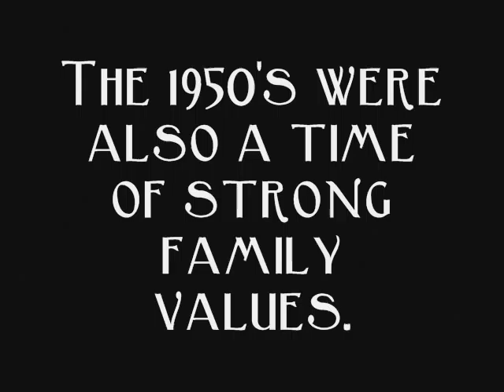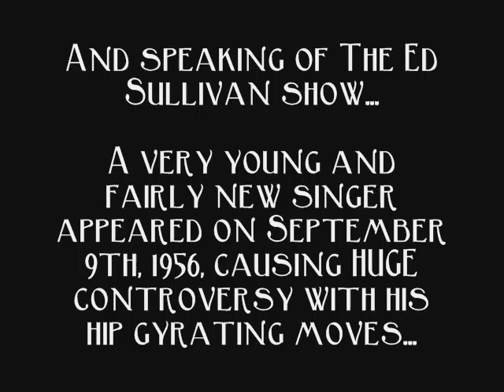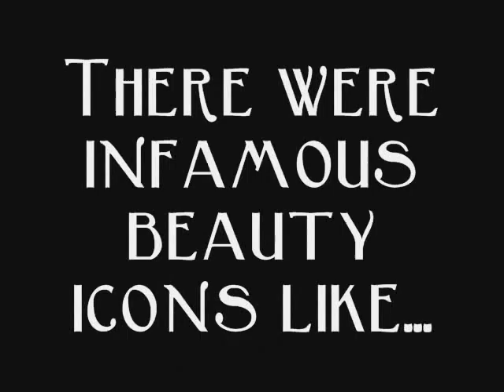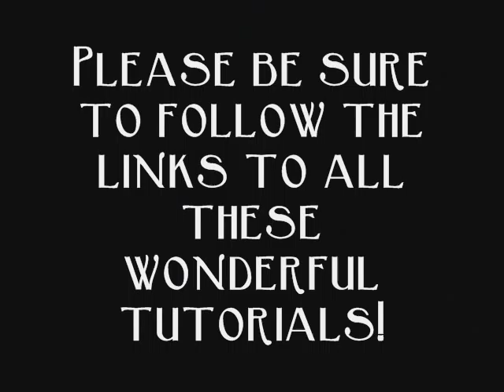Nail Art Through The Ages - 1950's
"NAIL ART THROUGH THE AGES" This is a mass collaboration that will take place over the next few weeks. Take a journey with us, as we watch and enjoy over 40 different nail artist's make their inspired designs spanning from the 1920's through the 1990's.

Next up, 1950's.